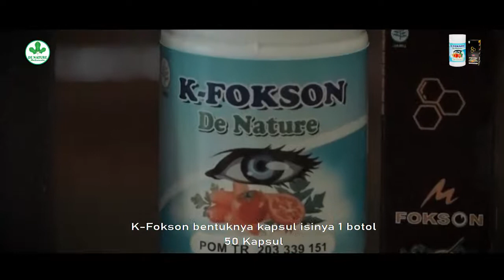SAKIT MATA SEMBUH, TANPA DI OPERASI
Menjaga kesehatan mata, membuat mata lebih cemerlang dan segar.
Membantu mengatasi mata lelah atau gangguan mata karena banyak membaca, nonton TV, di depan komputer, mengendarai kendaraan, dll.
Membantu mengatasi mata minus dan menghambat proses mata minus.
Mencegah dan membantu mengatasi penyakit glaucoma, katarak, gangguan retina, diabetic retinopathy, dll.
Mempertajam penglihatan di malam hari.
Mencegah terjadinya rabun senja.

Kelainan kornea
Kornea adalah lapisan terluar mata yang membantu mata fokus menangkap sinar atau gambar dari suatu objek,
serta melindungi mata dari kuman, debu, dan zat berbahaya.

Katarak
Katarak merupakan penyebab kebutaan nomor satu di Indonesia.
Penyakit mata ini membuat lensa mata terlihat keruh sehingga pandangan menjadi kabur.
Katarak kebanyakan diderita oleh orang berusia 60 tahun ke atas.
Namun pada beberapa kasus, katarak dapat terjadi pada usia yang lebih muda, bahkan pada bayi baru lahir.

Mata Kering
Mata kering bisa terjadi pada siapa saja,
namun keluhan ini lebih sering dialami oleh lansia dan pada wanita.
Penderita mata kering akan merasakan gejala berupa mata terasa berpasir
atau seperti ada benda asing di mata, mata merah, terasa perih atau gatal, dan silau.

Konjungtivitis
Penyakit mata ini terjadi ketika jaringan lunak di sekitar mata meradang dan membuat mata merah,
berair, perih, dan gatal. Konjungtivitis dapat disebabkan oleh iritasi, alergi, atau infeksi.
Jika disebabkan oleh infeksi bakteri, mata dapat menjadi bernanah.
Kondisi ini adalah salah satu hal yang sering membuat sakit mata pada anak dan orang dewasa.

Glaukoma
Di Indonesia, glaukoma diperkirakan diderita oleh sekitar 6 juta orang.
Glaukoma terjadi ketika saraf optik mata rusak sehingga penderitanya mengalami gangguan penglihatan, bahkan kebutaan.
Kerusakan saraf optik tersebut disebabkan oleh peningkatan tekanan di dalam bola mata akibat adanya timbunan cairan di dalam mata.

Kelainan refraksi (penglihatan buram)
Kelainan refraksi membuat penderitanya kesulitan melihat dengan jelas,
karena fokus mata tidak jatuh pada titik yang seharusnya.
Normalnya, fokus cahaya atau bayangan suatu objek yang ditangkap mata akan jatuh di bagian belakang mata, yaitu pada retina.

'Untuk pengobatan dan Konsultasi mengenai keluhan anda

Salah Satunya Adalah Kunjungi :

Kecamatan Majenang
Kabupaten Cilacap

Tenang

SEGERA HUBUNGI KONTAK DAN WHATSAP :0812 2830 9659

CARA PEMESANAN ONLINE (KIRIM LUAR KOTA MAUPUN LUAR NEGRI):

NAMA :
ALAMAT LENGKAP :
NOMOR TELEPON :
PEMBAYARAN VIA REKENING